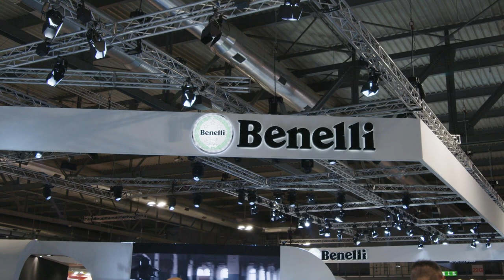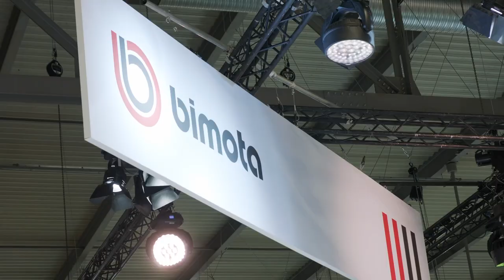EICMA '22: News from Fantic, Moto Morini, Benelli, Bimota and Italjet.